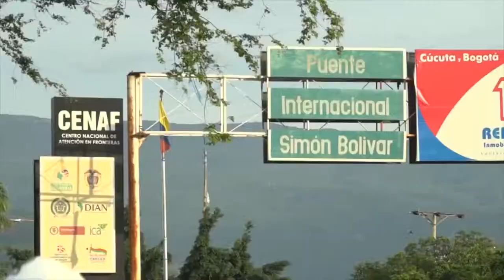CASA DE LEYES - Proyecto de Ley políticas migratorias en Colombia